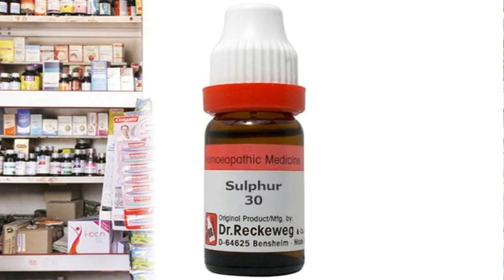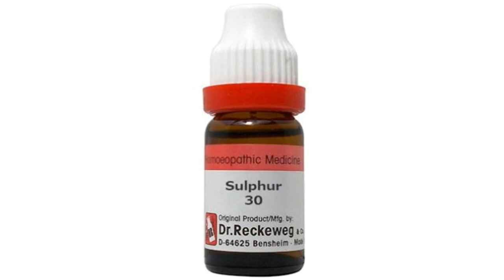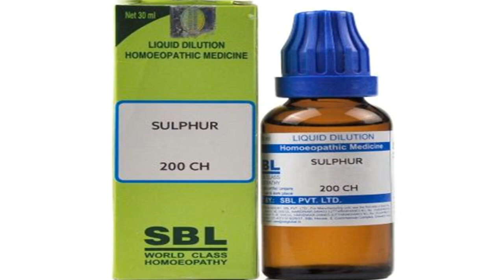Rajiv Dixit Ji - नशा कैसे छोड़ें l राजीव दीक्षित जी के द्वारा नशा छोड़ने का इलाज l Rajiv Dixit उपचार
Nasha / daaru beedi / cigarette kaise choden - achook upaye

This video is all about Rajiv Dixit Ji Video   but also try to cover the following subject:
-rajiv dixit ayurvedic treatment for diabetes
-rajiv dixit ayurvedic healt tips video
-rajiv dixit ayurveda chikitsa vigyan
-rajiv dixit health tips for knee pain

Have i answered all of your questions about rajiv dixit ji video?
People who searched for rajiv dixit video also searched for rajiv dixit ayurveda chuna khane ke fayde.